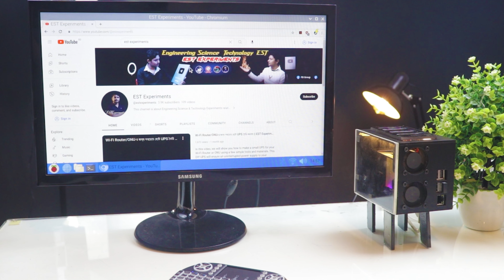পৃথিবীর সব থেকে ছোট ডেস্কটপ কম্পিউটার তৈরি করলাম DIY World Smallest RGB Desktop Computer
In this tutorial, we'll show you how to build a compact desktop computer using a Raspberry Pi and basic computer components. This mini-computer features RGB lighting for a unique look and feel. Follow along with our step-by-step instructions and create your very own mini desktop computer today. Perfect for those who love to tinker and want a unique addition to their setup. This tutorial is suitable for beginners and experts alike.

আপনাদের তৈরি ডিভাইসের ছবি কিংবা নতুন আইডিয়া শেয়ার করুন আমার সাথে।
এই লিংককে প্রবেশ করে পোষ্ট করুন।

Content Creator
Estiak Khan Jhuman
EST Experiments

🎶All Songs:La felicita